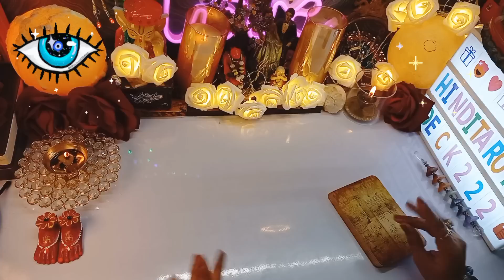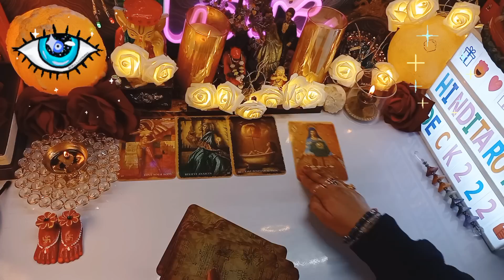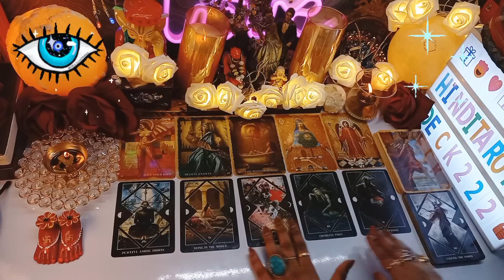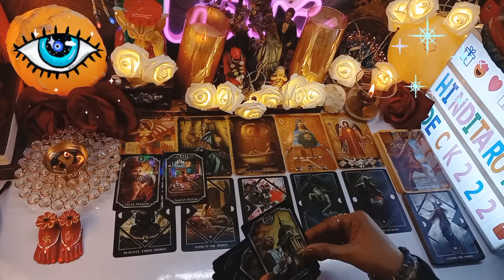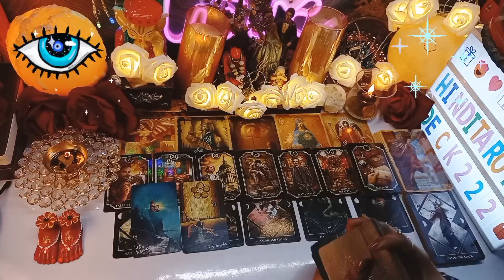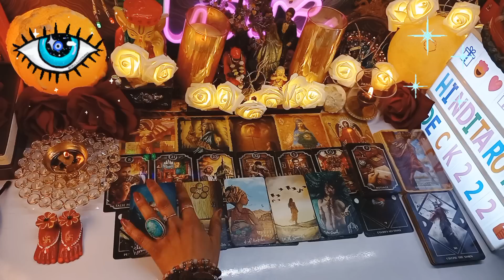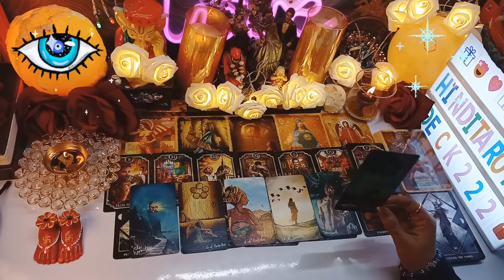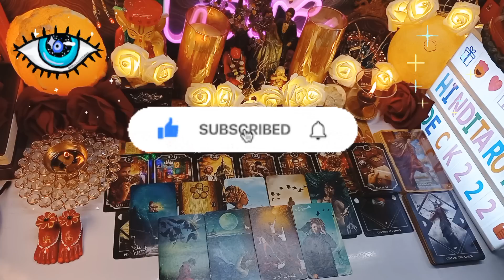KARMA TAROT🔮JISNE APKO DHOKHA DIYA,DIL DHUKHAYA,RULAYA USKO KYA KARMA MILEGA🙏TAROT READING IN HINDI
KARMA🔮JISNE AAPKO DHOKHA DIYA,DIL DHUKHAYA,RULAYA USKO KYA KARMA MILEGA??🙏WHAT KARMA WILL THEY GET TO HURT YOU🧿ALL SIGNS🔮TAROT CARD READING IN HINDI(TIMELESS READING)🔮

dear friends,
           This video is about 🔮KARMA🔮(for a specific person or relationship)it's a general reading and also it's not gender specific. this is timeless reading.